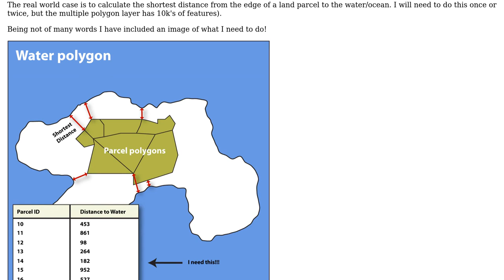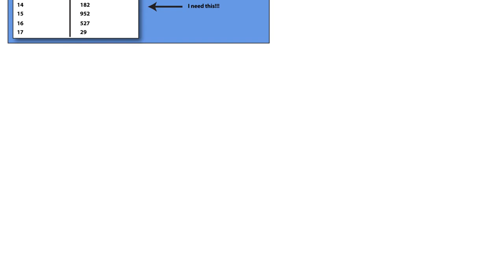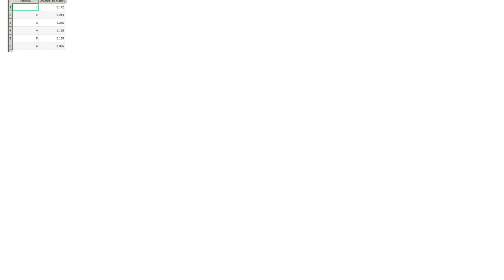GIS: Calculating shortest distance between multiple Polygon borders to a common Polygon border?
With thanks & praise to God, and with thanks to the many people who have made this project possible! | Content (except music & images) licensed under CC BY-SA | Music | Images & others | With thanks to user mgri user Mats Wedin and the Stack Exchange Network Trademarks are property of their respective owners. You are responsible for your own actions.